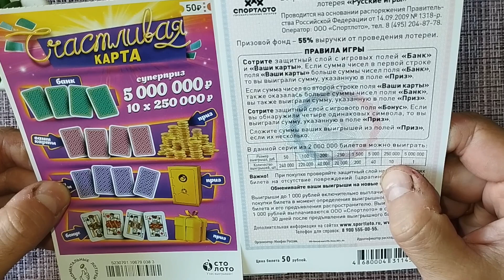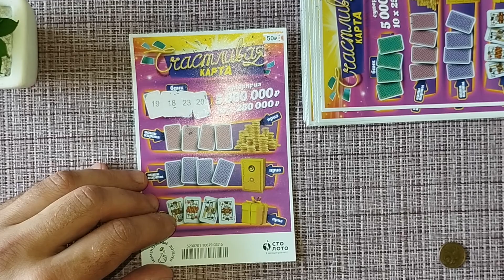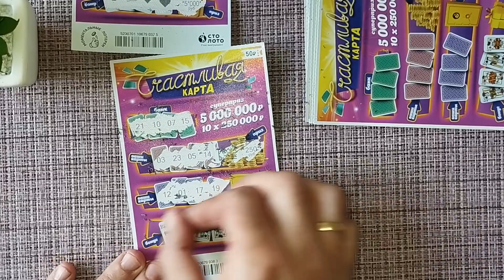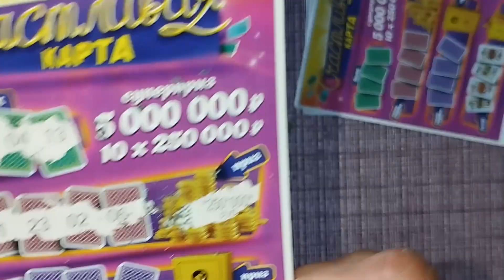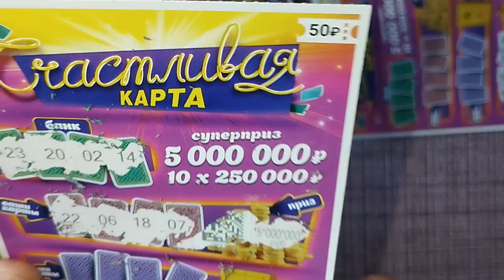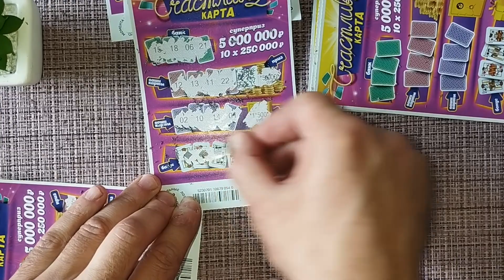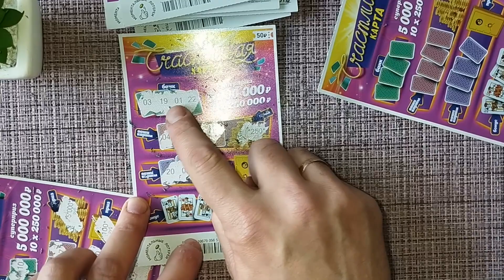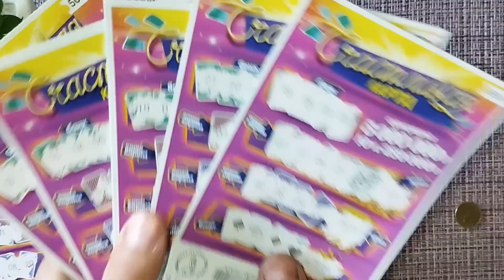ЛОТЕРЕЯ В КОТОРУЮ ИГРАТЬ МОЖНО, НО ЕСТЬ НЮАНСЫ! ОБЗОР И ТЕСТ 2022!